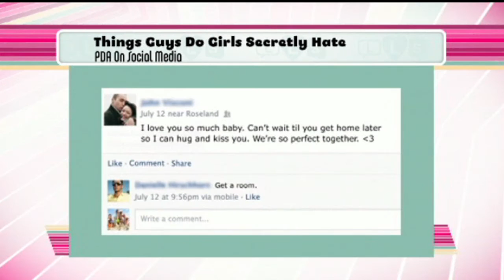Things Guys Do That Girls Secretly Hate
Morgahn shares the actions guys do that girls secretly hate. Do you agree with this list or are some of them alright in your book?